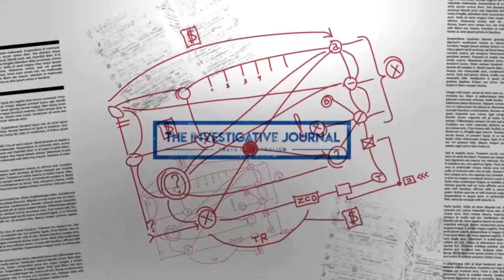China's Cultural Cleansing: Rank Abuse of the Uyghur Minority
The U.S. State Department has categorized China's ongoing maltreatment of its Uyghur Muslim community as one of "the worst human rights [disasters] of modern times. " Millions of Chinese citizens are being subjected to a policy of fratricide by their fellow countrymen; due in large part because of their religious beliefs. As of 2018, the United Nations estimated that the Chinese authorities have detained hundreds of thousands, perhaps a million, of Uyghurs who are kept in secretive internment camps the Chinese government calls “re-education camps”
China's government has reverted to calling Islam a mental illness and continues to process, build on top of, and raze the life and property of this ancient community.  Nury Turkel, a leading Uyghur activist was born in one of those horrific camps. He reveals on The Investigative Journal how he sought asylum in the United States and details the malice of the Chinese government who are also using the organs of political dissidents for profiteering, furthering China's cultural genocide. The government is tying the hope of the entire Uyghur community to the abandonment of their culture in China---championing the mandate of  Xinjiang’s Chinese Community Party